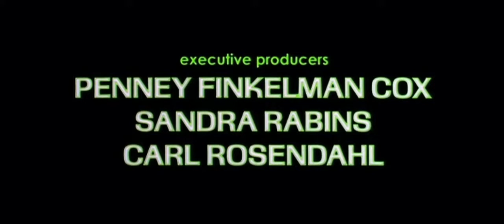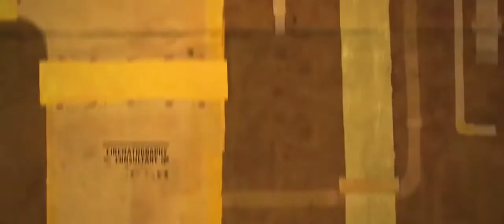Plush Toy Cartoon Trilogy (2007) End Credits but with Agua by J Balvin & Tainy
SCREW YOU COPPA FOR RUINING YOUTUBE.